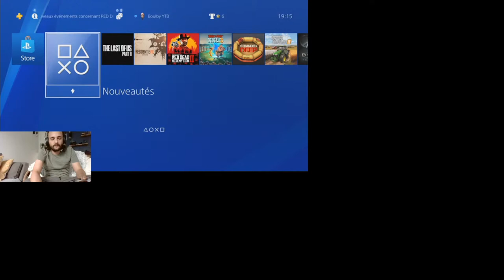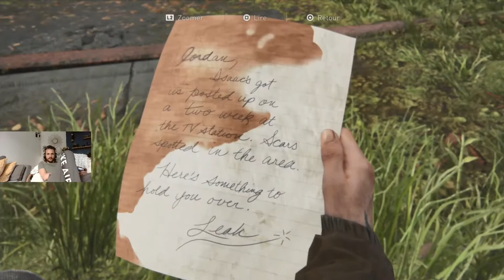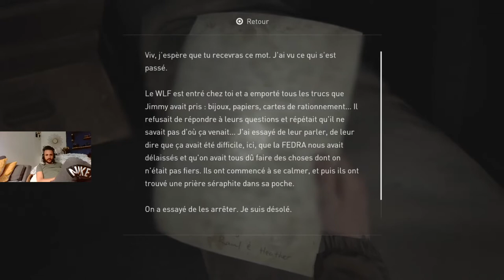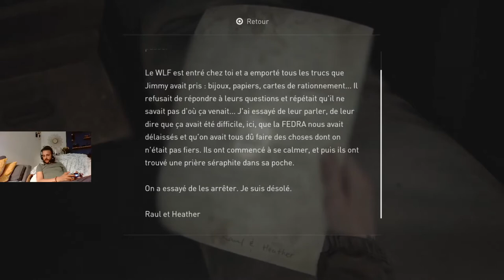#04 BFM TV - THE LAST OF US 2